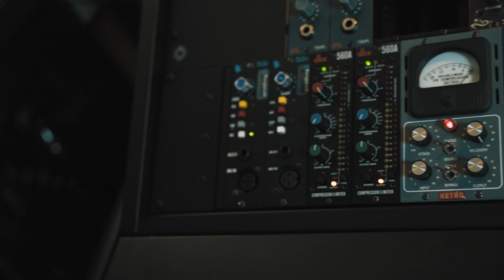VALEN LA PENA LOS MICROFONOS MÁS CAROS??? SOYUZ 013 FET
Soyuz 013 FET: h

Behringer P1
Behringer P2

Microfonos:
Shure W184
Sennheiser EW 100

Software:
Adobe Premier
Pro Tools
Ableton Live Standard
Mainstage

Plugins:
Sountoys
Slate Digital
Waves Diamond
Softtubes
Plugin Alliance
Valhalla

Instrumentos Virtuales
Omnisphere
Arturia V Collection
Hybrid

Mi Equipo
Escritorio